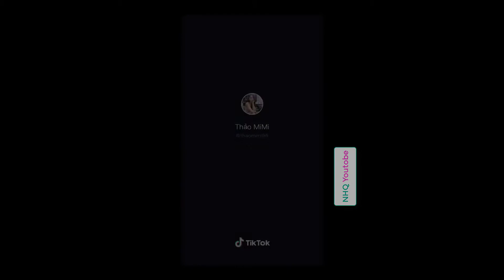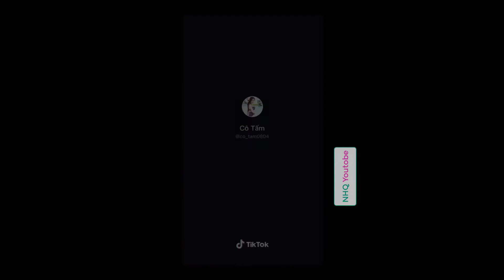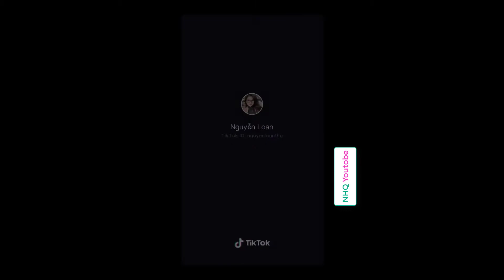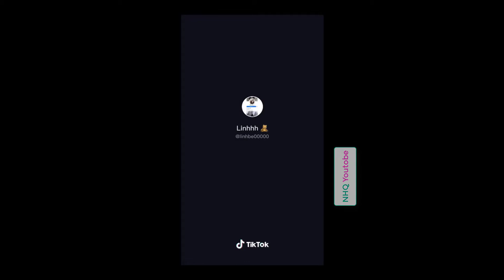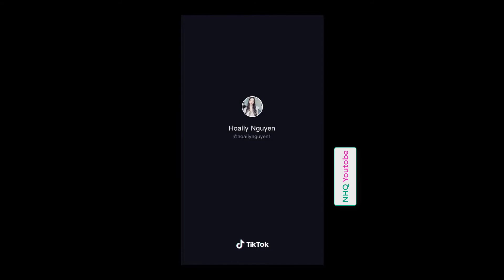HOT GIRL TIKTOK xem mê liền